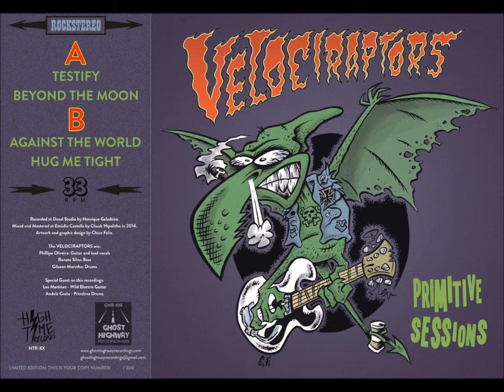THE VELOCIRAPTORS - 01 Testify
We must to do it
And it’s not too late
Are you  ready to testify again?

You've got your gun
And you've got your mind
It's time to choose what is your side.

We must to go
You’ll decide
What will be the action to turn off my brain

I already knew
And I want to hear
Make some noise to the revolution again

To put this down
To set on fire and look around